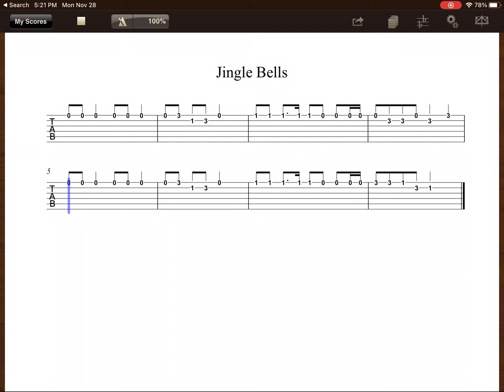Jingle Bells - Guitar